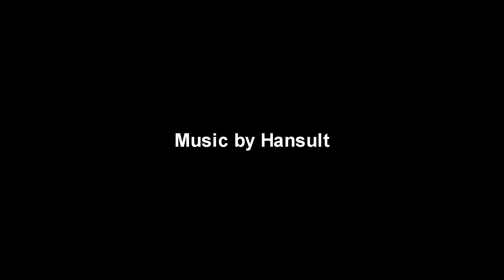Dragon Ball AF - Broly Turns Good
Broly's history and changes made in DBAF